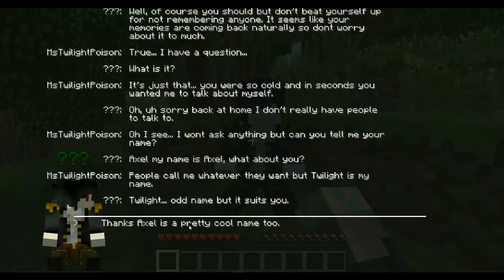MCRP RC epsoide 2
Twilight takes some time to think about what has been happening, since all the stress as been building up.

Also I am sorry about the audio quality I got a new computer so the new recording area has a lot of echo.